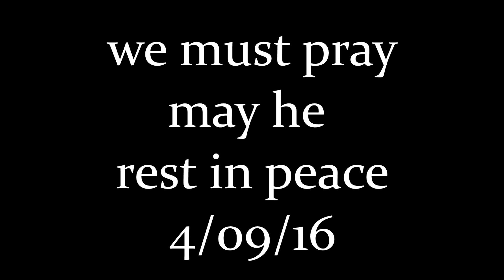Hcsquads Map 4 Episode 1 - SOTW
Swagy Tracks YT
NCS YT

Texture Pack" Private